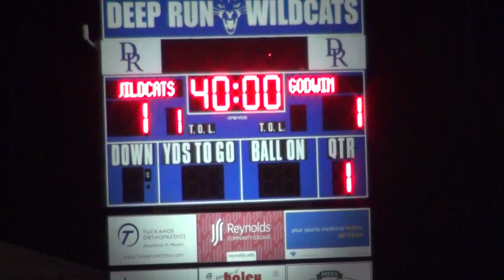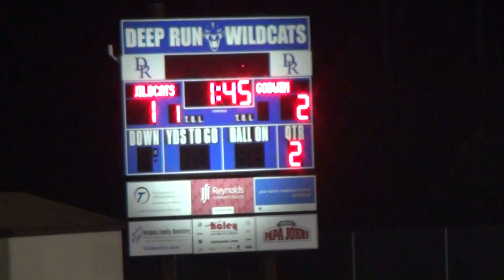DRHS Varsity Soccer vs Godwin 051216 HG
Highlights an Goals of the Deep Run Wildcats Varsity Soccer Team vs Godwin Eagles on May 12, 2016